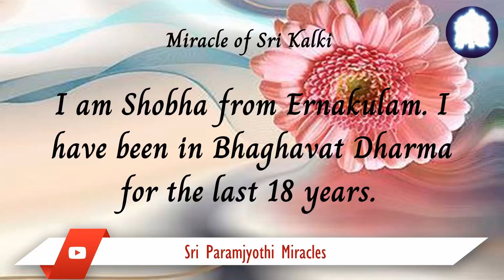05/12. I surrendered to Sri Kalki Amma Bhagavan, my first prayer was for Sampoorna arogya.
When I came to this Dharma, I was a person, who spent most of her days in hospitals. After prayer, I haven't had any serious health issues ever since. It's been sixteen long years. Thank you my dearest Vaideeswara Sri Paramjyothi Kalki Amma Baghavan. Jai Bolo Arogya Pradata Sri Paramjyothi Kalki Amma Baghavan Ki Jai.